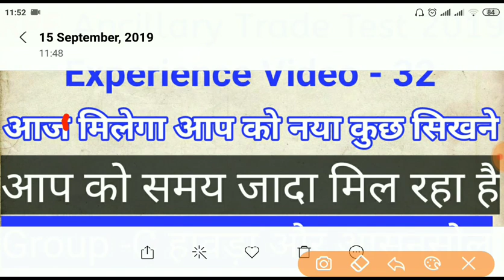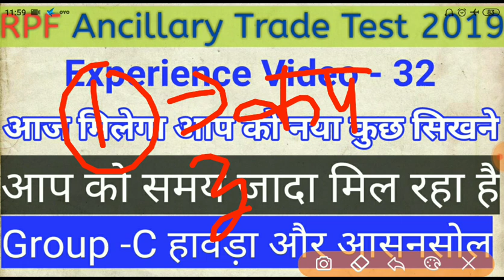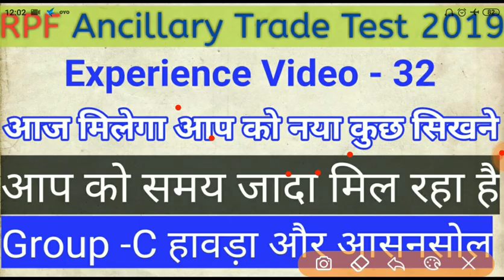RPF Trade Test Experience video 32 || खीर और दाल बनाया जा रहा है। कितना समय मिलेगा देखे पूरी जानकरी